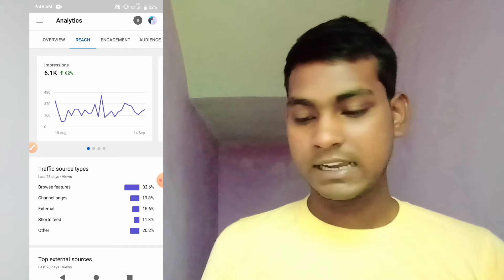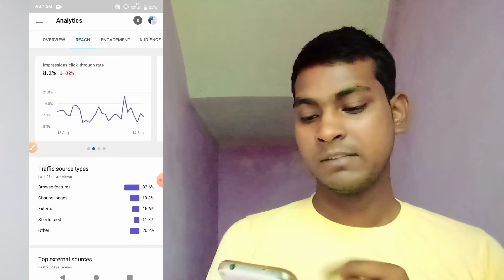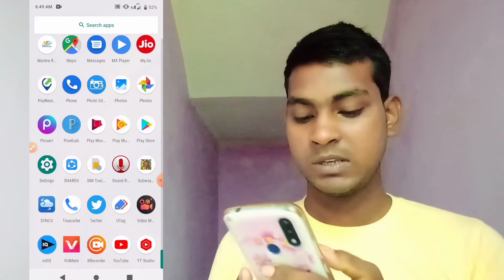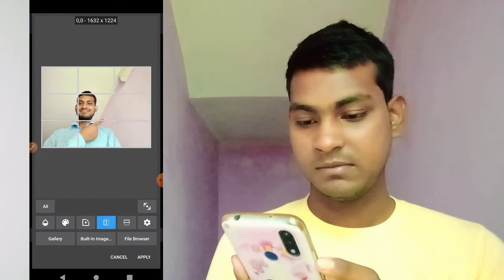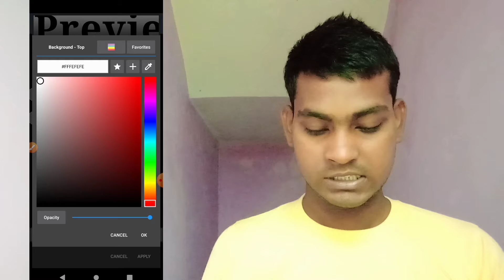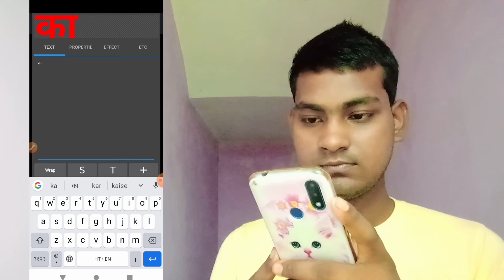Harigovind official || Poster kaise banaye || How to make youtube thumbnails || Youtube banner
Hi
I am Anuj Kumar rathaur welcome to YouTube channel Anuj rathaur

DSLR Lens

Back Light